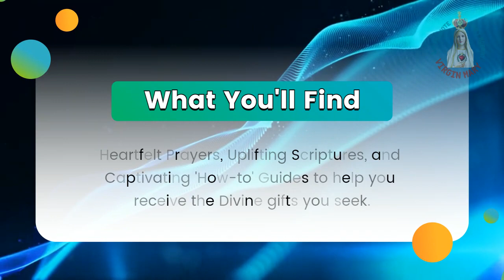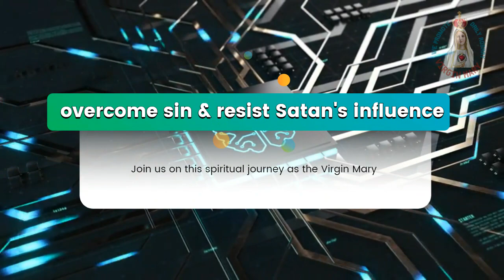Discover the secrets of the Virgin Mary Channel: Miracles, Healing, Deliverance, & Divine Blessings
Welcome to the Virgin Mary Channel, a sanctuary for miracles, healing, deliverance, and divine blessings. Within our channel, you'll find heartfelt prayers, uplifting scriptures, and captivating 'how-to' guides to help you receive the divine gifts you seek.
Our ultimate desire is to equip you for a triumphant and joy-filled life in the loving embrace of Christ Jesus.  Experience the power of devotion as we share the Miraculous Novenas dedicated to the Virgin Mary, Jesus Christ, and revered saints. These treasures have woven countless miracles into the lives of faithful believers. With open hearts and unwavering faith, you too can experience their transformative power.
Explore the profound wisdom of the Virgin Mary's apparitions throughout history. By understanding their messages, you'll find inspiration and guidance for your own life. With the Virgin Mary and the saints as your guides, you can overcome sin, resist Satan's influence, and navigate life's challenges.
Join us on this spiritual journey as the Virgin Mary stands by your side, ready to empower you. Together with the intercession of the saints, she will help you conquer darkness and embrace a life abundant with grace and love.
May the gentle touch of the Virgin Mary's blessings encompass you and your family, leading you to a year of extraordinary favor from the Lord Himself.  Thank you for being part of our community. We're honored to accompany you on your spiritual quest.